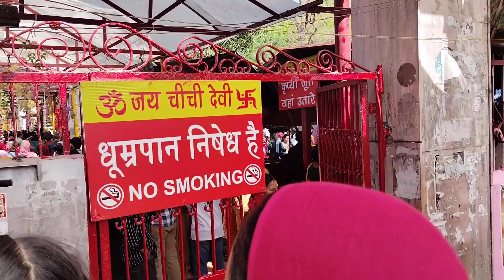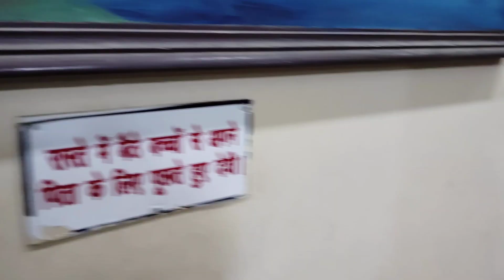राम नवमी के दिन किए "Chichi Mata" के दर्शन 🙏| Shaka foodie